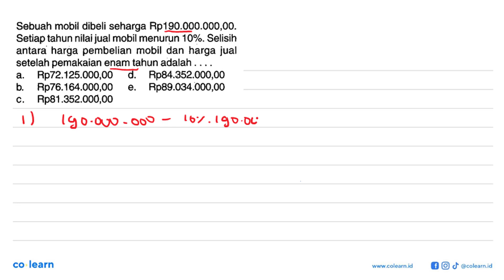Sebuah mobil dibeli seharga Rp190.000.000,00. Setiap tahun nilai jual mobil menurun 10%. Selisih ...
Sebuah mobil dibeli seharga Rp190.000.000,00. Setiap tahun nilai jual mobil menurun 10%. Selisih antara harga pembelian mobil dan harga jual setelah pemakaian enam tahun adalah.

Topik atau Materi: Bunga Majemuk - Barisan - ALJABAR - Matematika Kelas 11 SMA - K-13 revisi

Sumber Soal: PR Matematika Wajib kelas 11 K-13 revisi, NAK 2017 , N/A

00:00 : Bedah Soal
01:00 : Konsep, rumus dan pengertian Bunga Majemuk
01:18 : Langkah penyelesaian soal
02:24 : Jawaban akhir
02:54 : Penutup